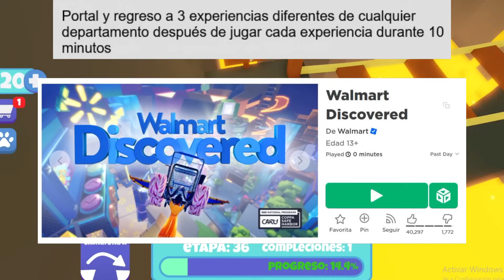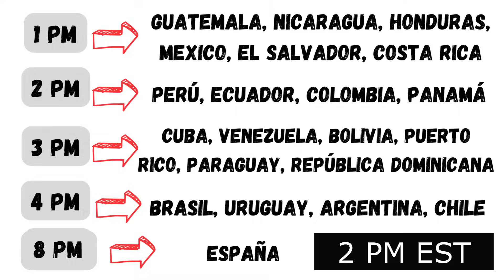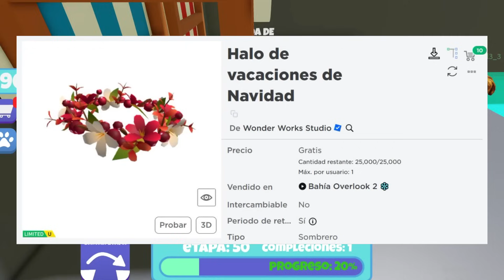NOTICIAS DE ROBLOX - MAÑANA LIMITEDS, REVENTAS, FILTRACIONES, ACCESORIOS YA DISPONIBLES, Y MÁS